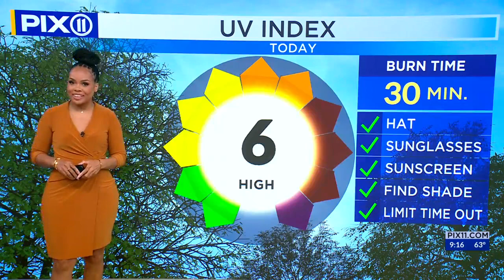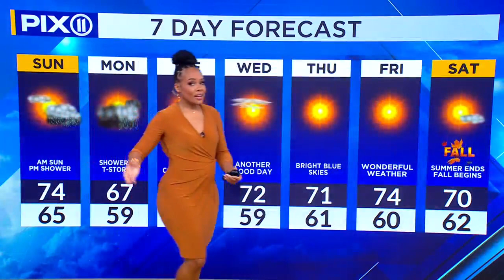NY, NJ forecast: Sunny starts gives way to rain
Sunday is off to a sunny start but it will not last long. Showers and thunderstorms are expected to arrive in the New York City area in the afternoon.